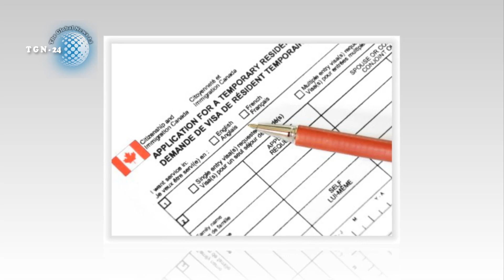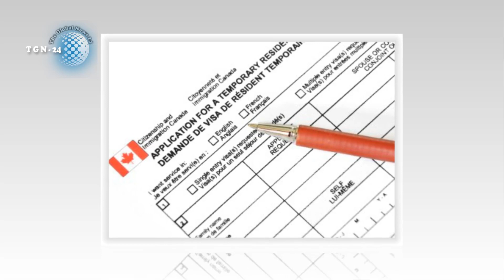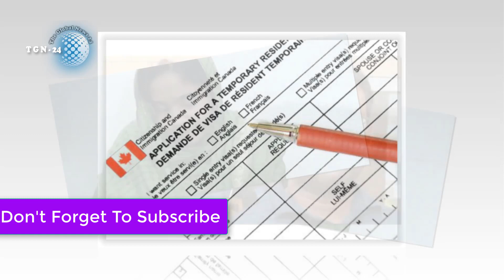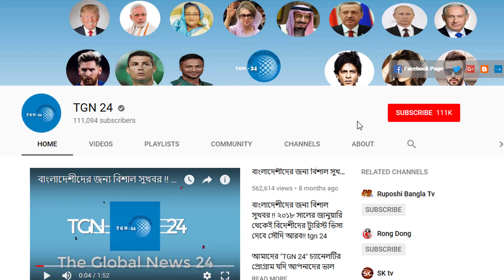প্রবাসী ভাইয়েরা সংঘবদ্ধ প্রতারক চক্র থেকে সাবধান। ভয়ঙ্কর তরুণী সৌদি প্রবাসীর ৩২ লাখ টাকা হাতিয়ে নিল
প্রবাসী ভাইয়েরা সংঘবদ্ধ প্রতারক চক্র থেকে সাবধান। ভয়ঙ্কর তরুণী সৌদি প্রবাসীর ৩২ লাখ টাকা হাতিয়ে নিল। হায় আল্লাহ যুবরাজের পরামর্শে কি করছে সৌদি আরব। নিরীহ মুসলমান মারতে জার্মান থেকে অস্ত্র কিনছে সৌদি। প্রবাসী ভাইদের জন্য দারুন একটি সু-খবর এসেছে। বিমানে লাগেজ সাথে না এলে প্রবাসীর বাড়িতে পৌঁছে দেয়া হবে। সৌদিগামী প্রবাসীরা এই ভুল জীবনে করিয়েন না। ভুল করেও হাউজ ড্রাইভার বা আমেল মঞ্জিল ভিসায় সৌদি আসবেন না। ৬৪০ রিয়ালে পাওয়া যাবে সৌদি আরবের টুরিস্ট ভিসা।